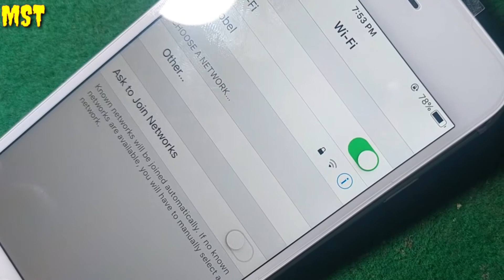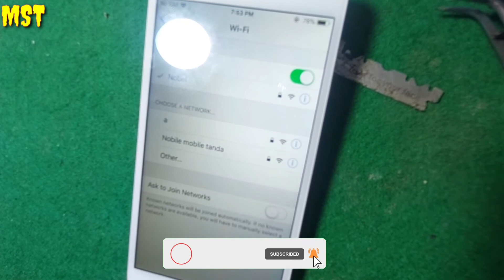iphone 6 wifi signal problem||All model iphone wifi problem solution